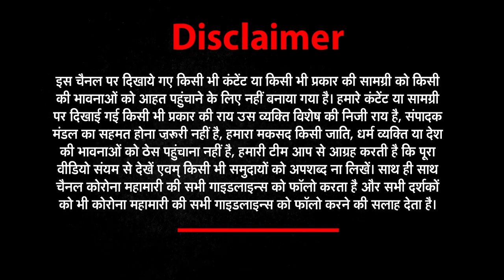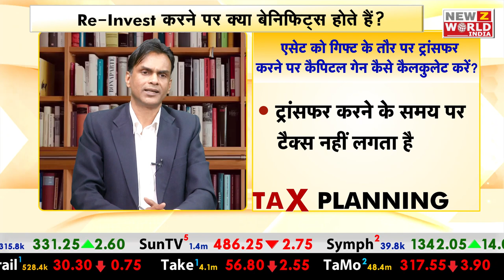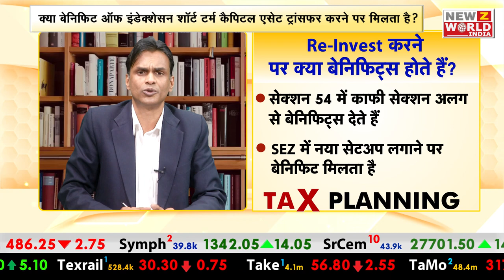Asset को Gift में Transfer करने पर Capital Gain कैसे Calculate करें?|Tax Planning, CA Rajnish Shukla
As the term suggests, clubbing of income means adding or including the income of another person (mostly family members) to one’s own income. This is allowed under Section 64 of the IT Act. However, certain restrictions pertaining to specified person(s) and specified scenarios are mandated to discourage this practice

The information provided herein should not be interpreted as professional advice. User to make independent inquiries for the same.